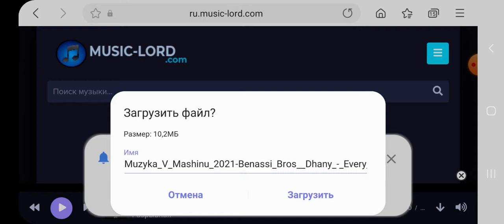27 августа 2021 г.